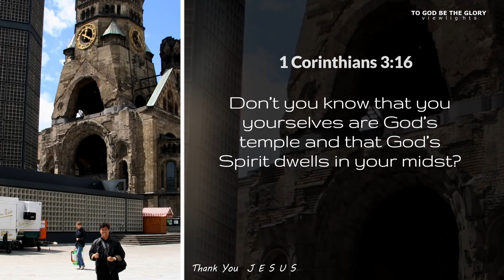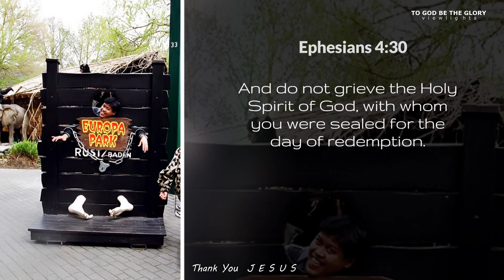Inspirational Message with Bible Verses - V28